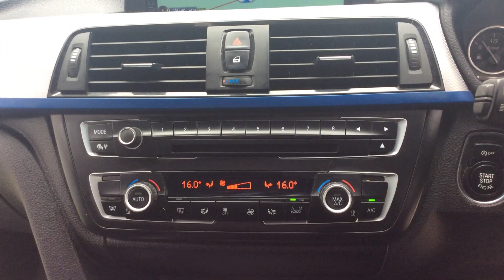2013 13 REG BMW 325D M SPORT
A Tour Of Our 2013 13 Reg BMW 325D M Sport We Currently Have For Sale, For More Information On This Or Our Many Other Vehicles Available Please Visit Our